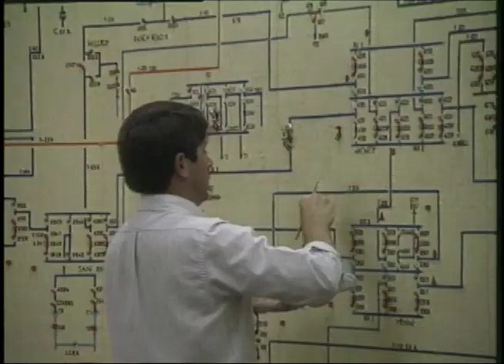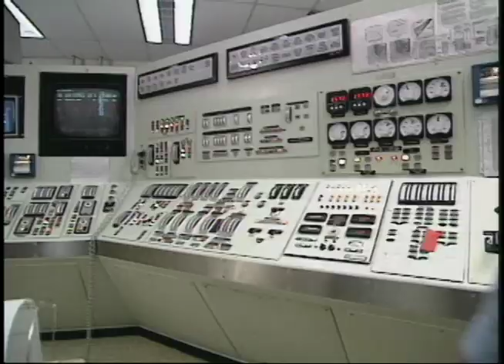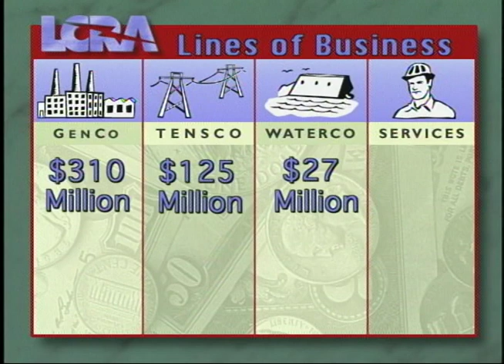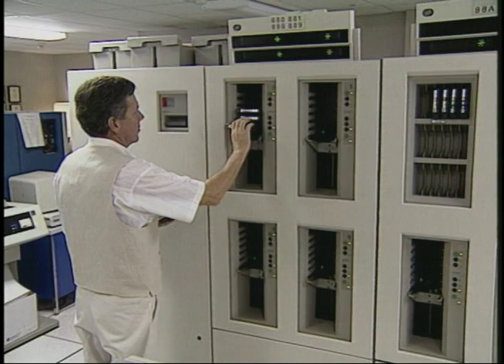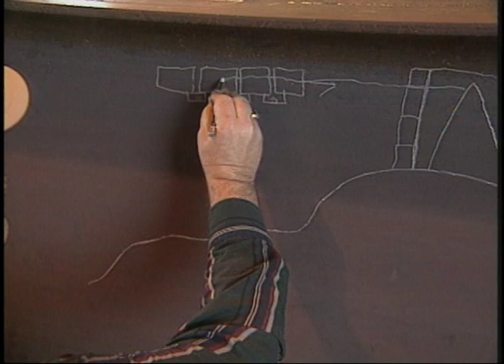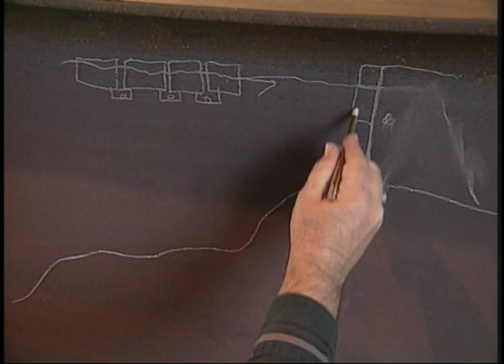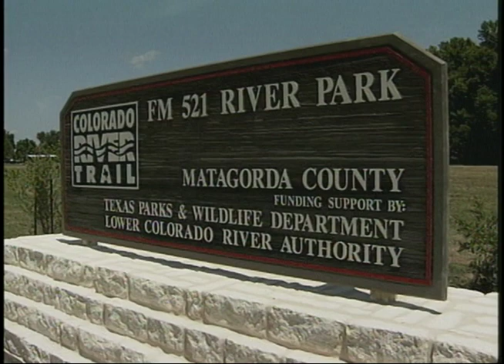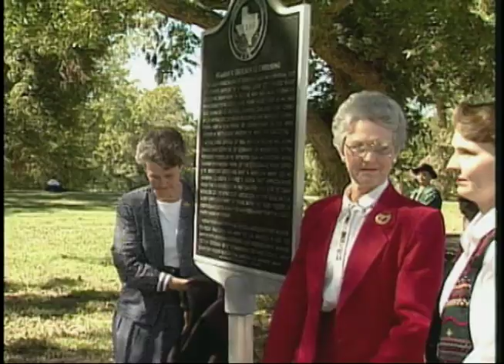Wavelength #68 July 1996